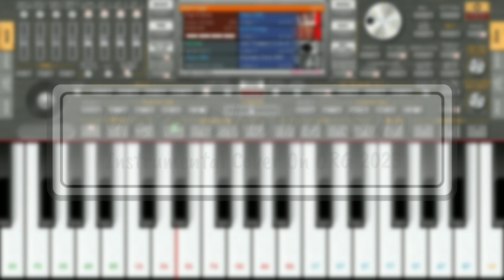Mere Dholna Sun | Bhool Bhulaiyaa | Mobile Instrumental Cover On ORG 2023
Learn mere dholna sun song from movie bhool bhulaiyaa on mobile Piano app like perfect piano, org 2023 etc...

In this video i am using Org 2023 app
you can download this app in Android & iOS from playstore...